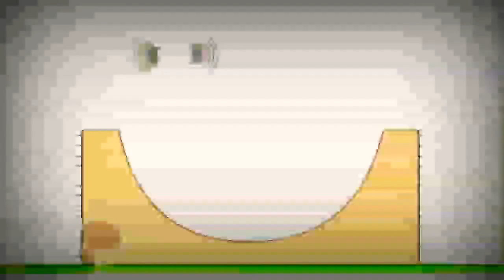29 декабря 2020 г.